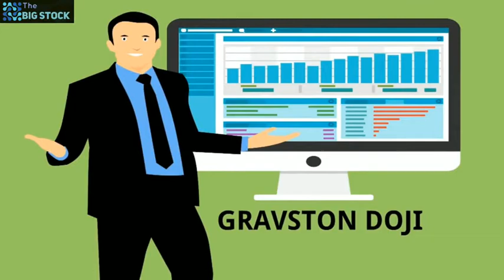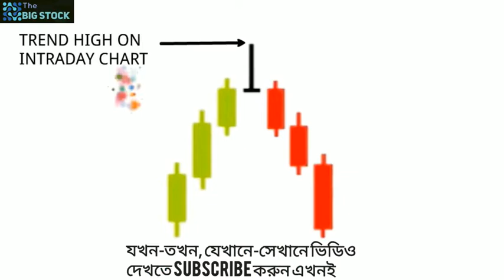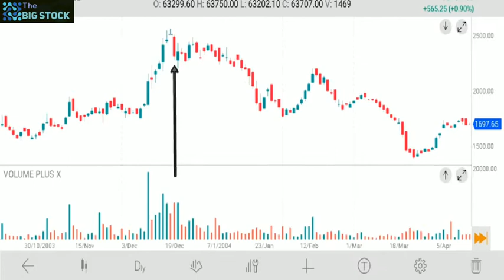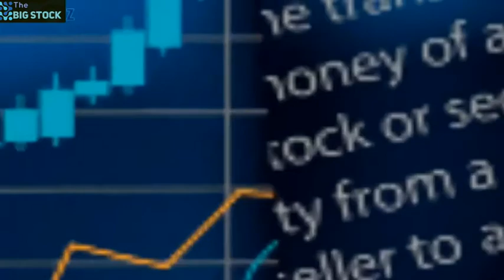GRAVSTON DOJI Candlestick pattern in Bengali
in this video you can learn about GRAVSTON DOJI candlestick pattern in Bengali language . you can learn how you have to trade when you watch a gravston doji candlestick pattern on candlestick chart. this video will help you to groom your strategy about share market and technical analysis is such a good tactic for short and mid term trading. this is my sixth video of this series , other videos you can watch from upside of the description box.
      শেয়ার মার্কেট এবং মিউচুয়াল ফান্ড একটি ঝুঁকিপূর্ণ লেনদেনের জায়গা, আমি এই ভিডিও তে শুধুমাত্র আমার ব্যাক্তিগত মতামত জানাচ্ছি, আপনারা যখন শেয়ারমার্কেটে লেনদেন করবেন, নিজেদের বুদ্ধি অনুযায়ী এবং নিজের ইচ্ছা অনুযায়ী করবেন। আপনার কোনো আর্থিক ক্ষতির জন্য আমি দায়ী থাকবনা, এই ভেবে এবং বুঝে কাজ করবেন। এই ভিডিওতে দেখানো সব লোগো এবং ওয়েবসাইটের বিভিন্ন তথ্য কোনো না কোনো কম্পানির নিজস্ব সম্পতি। আমি শুধুমাত্র একটি শিক্ষামূলক ভিডিও হিসাবে এই ভিডিও তৈরি করেছি এবং সেই ভিডিও আপলোড করেছি।